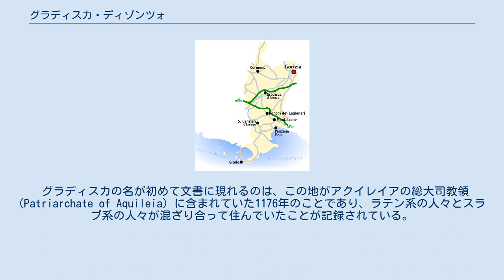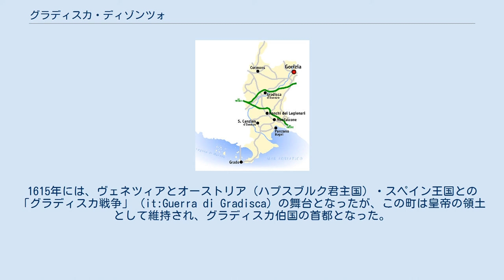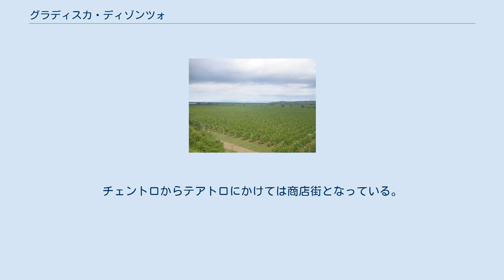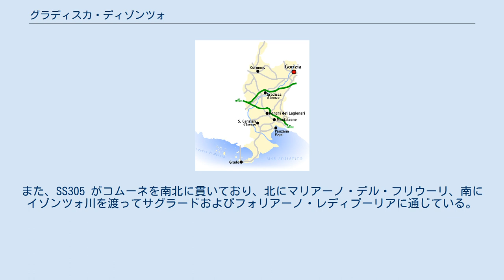グラディスカ・ディゾンツォ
グラディスカ・ディゾンツォ（イタリア語: Gradisca d'Isonzo）は、イタリア共和国フリウリ＝ヴェネツィア・ジュリア州ゴリツィア県にある、人口約6,500人の基礎自治体（コムーネ）。
フリウーリ地方東部の文化的な中心である。
 イタリア語以外の言語では以下の名を持つ。
 ゴリツィア県北部に所在するコムーネである。
グラディスカ・ディゾンツォの町は、モンファルコーネの北北西約9km、県都ゴリツィアの西南約11km、ウーディネの南東約28km、州都トリエステの北西約34kmに位置する。
グラディスカの町はイゾンツォ川の右岸（北岸）にあるが、コムーネの領域の一部は対岸にも広がっている。
 グラディスカ・ディゾンツォは、西北に広がるフリウーリ地方と、南に広がる沿岸平野部のビシアカリア地方、ゴリツィアをはじめとするイゾンツォ川中流域ヴィパッツォ谷 (it:Valle del Vipacco) とを結ぶ交通の要衝であり、フリウーリ地方東部の中心地である。
 ゴリツィア県概略図 隣接コムーネ 隣接するコムーネは以下の通り。
 コムーネの南をイゾンツォ川が流れ、その領域には平野が広がる。
 町の名「グラディスカ」は、古代スロベニア語で「要塞」や「砦の跡」を意味する gradišče に由来する。
同様の地名は、スロベニア人の住む土地で広く見られる。
 グラディスカの名が初めて文書に現れるのは、この地がアクイレイアの総大司教領 (Patriarchate of Aquileia) に含まれていた1176年のことであり、ラテン系の人々とスラブ系の人々が混ざり合って住んでいたことが記録されている。
 1473年にはヴェネツィア共和国に併合され、オスマン帝国に対抗するための要塞化が進められた。
1511年にはハプスブルク家のマクシミリアン1世の所領となった。
1615年には、ヴェネツィアとオーストリア（ハプスブルク君主国）・スペイン王国との「グラディスカ戦争」 (it:Guerra di Gradisca) の舞台となったが、この町は皇帝の領土として維持され、グラディスカ伯国の首都となった。
 その後、フェルディナント3世はこの領地をエッゲンベルク家 (House of Eggenberg) のハンス・アントンに売却した。
エッゲンベルク家はグラディスカの領主として、町の発展につとめた。
 1717年、エッゲンベルク家が断絶し、この地はふたたびハプスブルク家の所領となった。
1754年、ゴリツィア伯国 (County of Görz) に編入され、ゴリツィア・グラディスカ伯国 (Gorizia and Gradisca) となった（首府はゴリツィア）。
 ナポレオンによる占領を経て、ウィーン会議によりオーストリア帝国領に復帰した。
1816年にはオーストリア帝国を構成するイリュリア王国 (Kingdom of Illyria) の一部、1849年には自治領ゴリツィア・グラディスカ公国の一部となった。
 1914年に第一次世界大戦が勃発すると、グラディスカの人々はオーストリア・ハンガリー帝国の下でイタリア王国と戦った。
第一次世界大戦後、この地はイタリアに割譲された。
 「イタリアの最も美しい村」クラブ加盟コムーネである。
 グラディスカ城 昔ながらの面影を残す小さな街で、中心には古い城がある。
チェントロ付近には、郵便局・銀行・ホテル・レストラン・複数の教会・テアトロがある。
チェントロからテアトロにかけては商店街となっている。
 また、この街には有名なコレペティートルが在住しており、イタリア国内はもとより世界各国から歌手をめざす若者が集っている。
 イゾンツォ川沿いに走る国道 SS351 がグラディスカの町を通ってコムーネを貫いており、東北に隣接するファッラ・ディゾンツォを経由してゴリツィアに至り、西南にヴィッレッセとを結んでいる。
ゴリツィアは車で約20分の距離である。
また、SS305 がコムーネを南北に貫いており、北にマリアーノ・デル・フリウーリ、南にイゾンツォ川を渡ってサグラードおよびフォリアーノ・レディプーリアに通じている。
 また、コムーネには高速道路 RA17 (it:Raccordo autostradale RA17) が通っており、東はゴ...